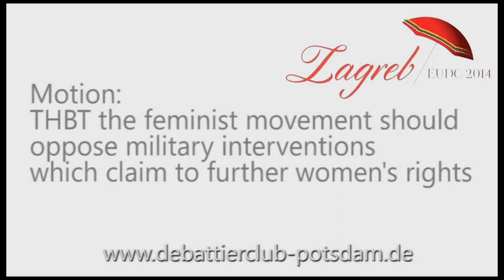3/8 EUDC 2014 Zagreb Main Final Cambridge A Opening Government 2 Ben Adams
Main Final European Universities Debate Championship 2014 in Zagreb

2nd Speaker of Opening Government from Cambridge A, Ben Adams.

Motion: THBT the feminist movement should oppose military interventions which claim to further women's rights.

Opening Government: Cambridge A
Opening Opposition: Edingburgh A
Closing Government: Oxford A
Closing Opposition: Sheffield A (Winner)